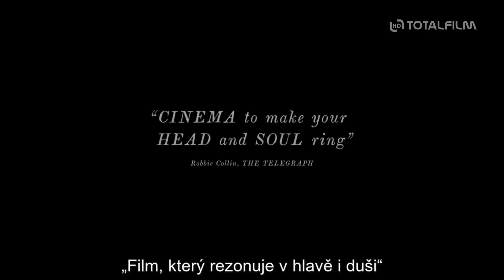Maják (2019) CZ HD trailer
v kinech od: limitované uvedení od 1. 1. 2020 Aerofilms | odebírat kanál náš web
Robert Pattinson a Willem Dafoe podávají fenomenální výkony coby strážci titulního majáku ve vyprávění zasazeném na konec 19. století. Soužití větrem a lety ošlehaného, i notně vypitého námořníka a jeho nového nezkušeného asistenta se začne propadat do šílenství a paranoie, zatímco novic poodkrývá okolnosti záhadného osudu svého předchůdce. „Strhující kompozice černobílé kamery v kombinaci s precizní zvukovou režií utvářejí přízračnou, ale současně uhrančivou atmosféru, do které se spolu s postavami propadnou také diváci. Eggers vytvořil vrcholně estetickou a všechny smysly atakující podívanou, která v sobě snoubí vytříbenou krásu i dravou krutost,“ popisuje film dramaturg kina Aero Jiří Flígl. Maják se objevuje v zahraničních žebříčcích nejlepších filmů roku 2019 a jeho režisér Robert Eggers bývá zařazován spolu s Ari Asterem (Slunovrat) či Jordanem Peelem (My) k nejprogresivnějším žánrovým tvůrcům současného Hollywoodu.